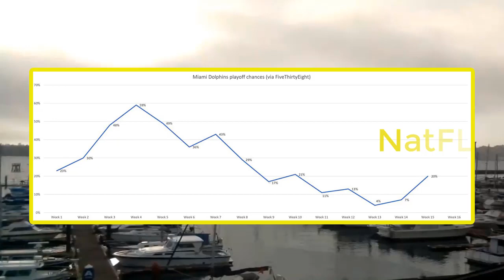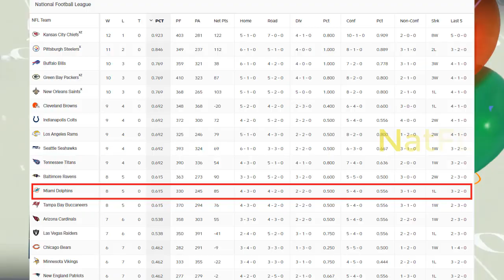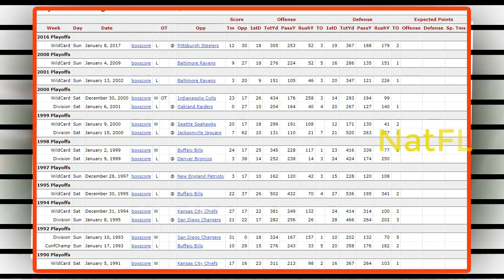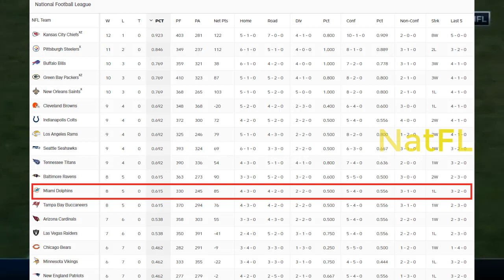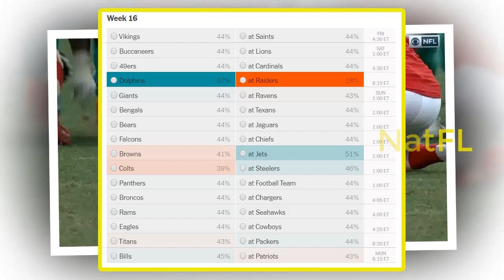Miami Dolphins POSSIBLE situations on the road to 2020 NFL playoffs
Miami Dolphins news today: we will Mapping out Miami Dolphins' path to 2020 NFL playoffs: Wild card or bust!